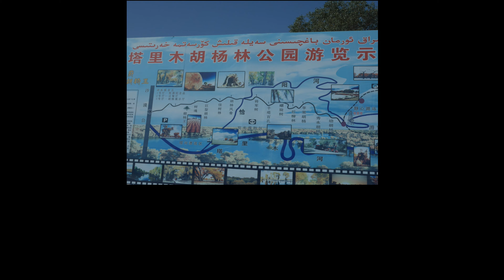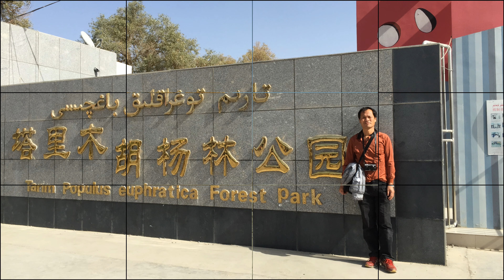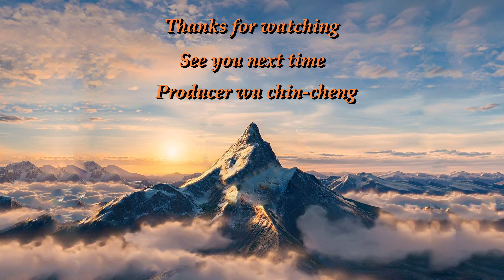南疆胡楊林國家森林公園4k